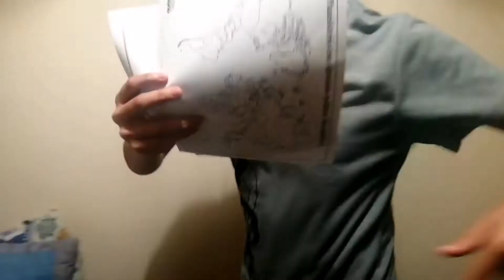POR FIN ES VIERNES! 🤑🤑🤑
Que pasa chavos. Este vídeo se grabó hace más de 3 meses, pero lo quise subir ahora por qué marca el antes y después de mi canal, de ahora en adelante seré constante y sobre todo... LOS VIDEOS SERAN DE MAYOR CALIDAD 🤑🥵